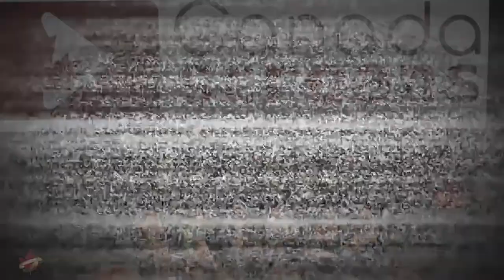New Digital Frontiers for Financing Content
As a way to help the filmmaking community better understand the new financing models and funding opportunities in the ever-evolving digital landscape, First Weekend Club hosted a panel with some of Vancouver’s top experts who shared their knowledge and expertise that will help you understand how to finance your next project.

As many of our public funds and tax credit triggers are changing for content producers, learn more about the new financing models emerging and who are the players, how content reaches audiences and how we finance it. This panel of experts provides insights to all of this and more.  Panelists include Tim Mudd, Business Analyst Tax Credit Program, Creative BC; Jonas Woost, Executive Producer, Original Content & Storyhive, Telus, Jeff Young, Trademark Agent, Business and Entertainment Law, Altman & Company, Lauren Bercovitch, producer, Kelly & Kelly and Catherine Warren, Chair of The Bell Fund Board. Moderated by Leah Mallen, Producer, All In Pictures.

First Weekend Club
Supporting great Canadian Film since 2003.